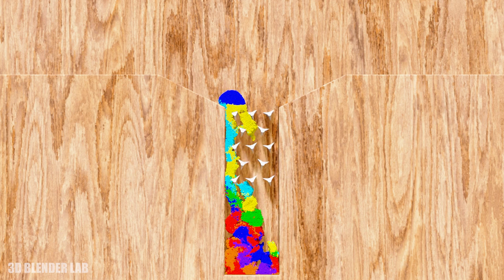Shredding Tetris [SIMULATION]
Hi! I was away for a while because I was studying how to make your video requests. I still have a lot to learn. For a while, here's a shredding tetris simulation. Hope you like this one

Setup time: 5 hours
Render time: 8 hours